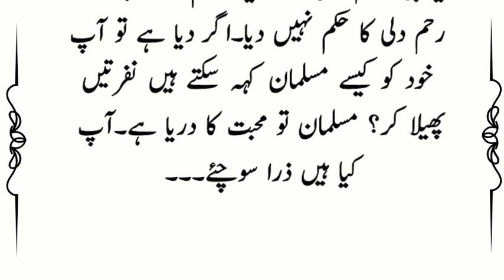transgender story | story in urdu | saima gill voice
• transgender story india
• transgender story in hindi
• transgender story malayalam
• transgender story animated
• transgender story movie
• transgender story tamil
• transgender story kannada
• transgender story telugu
• transgender story marathi
• transgender story cartoon
• transgender story ftm
• transgender story josh talks
• transgender story hour